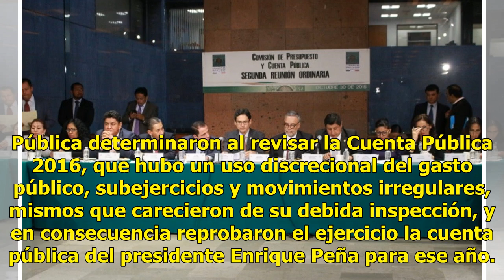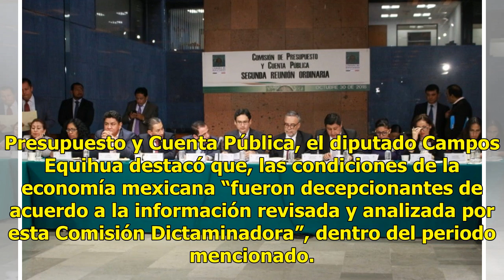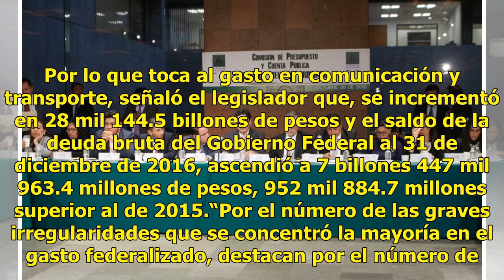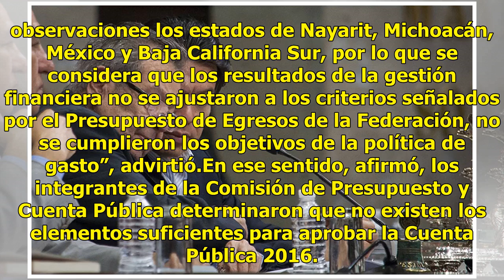Diputados de Morena reprueban manejo de recursos de gobierno federal en 2016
La Cámara de Diputados recibió la segunda entrega de Informes Individuales de la Fiscalización Superior de la Cuenta Pública 2017 de parte de la Auditoría Superior de la Federación, y en el marco de este acto, los legisladores de la Comisión de Presupuesto y Cuenta Pública determinaron al revisar la...